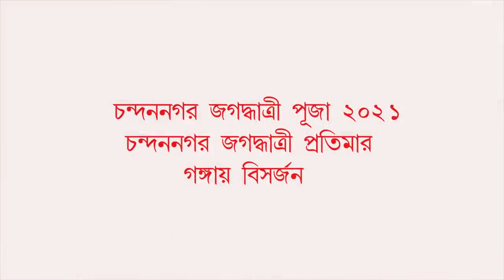Chandannagar Jagadhatri Puja ImmersionVasan 2021 Chandannagar Jagadhatri Puja 2021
This video is mainly about -